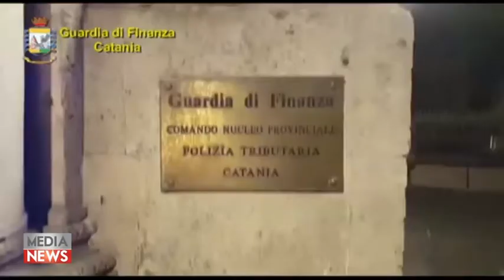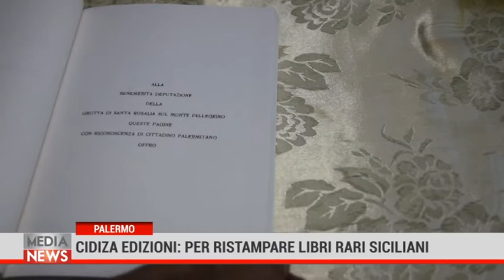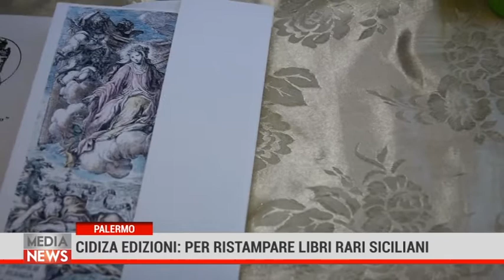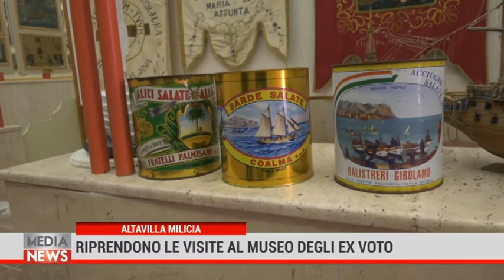Medianews 15/07/21 1a edizione